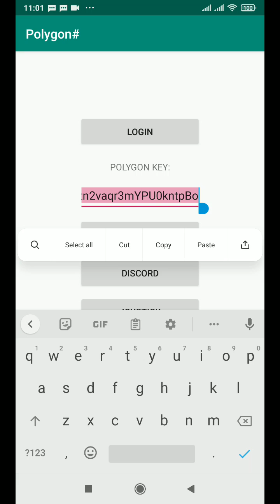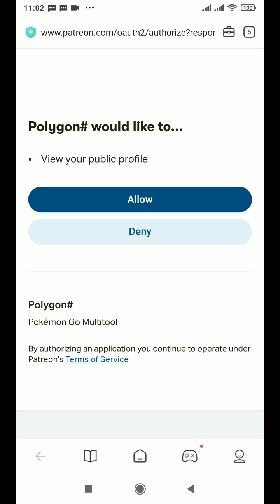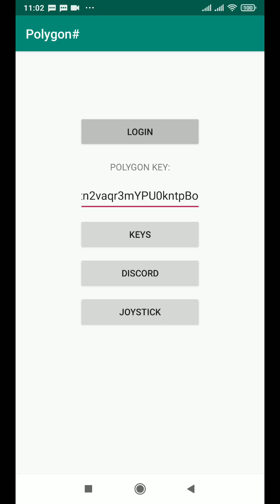Polygon Error#403 Change Polygon Keys Temporary Solution 2 June 2023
This is temporary Solution For Polygon Key issue as at 2 june 2023